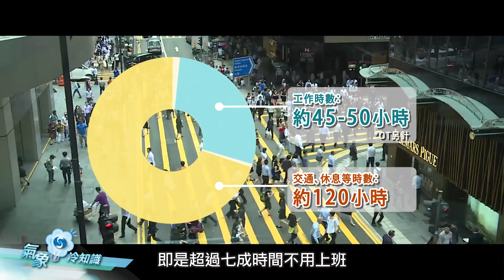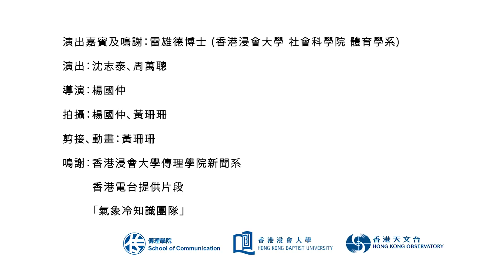雷SIR講是唔講非 — 力場篇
天文台「氣象冷知識」第二百三十九集。有一個每次「打風」都會出現的都市傳說……你說「沒有」，有人始終不信；你說「有」，卻說不出到底有多真實。究竟是「而家無但將來會有」，還是「信則有不信則無」？不如聽聽雷雄德博士與天文台科學主任有何高見，還有這傳說中的「主角」現身說法，談談他的獨特見解！